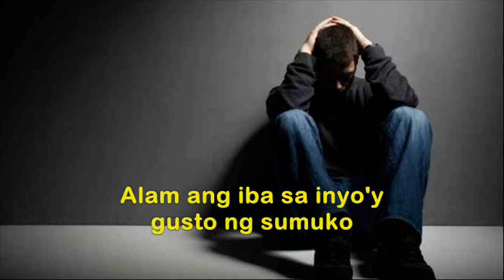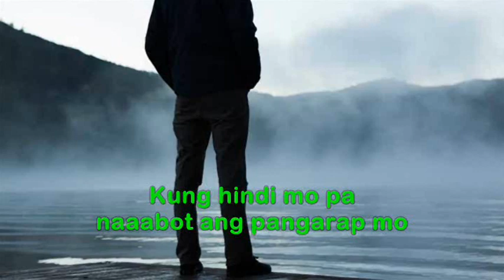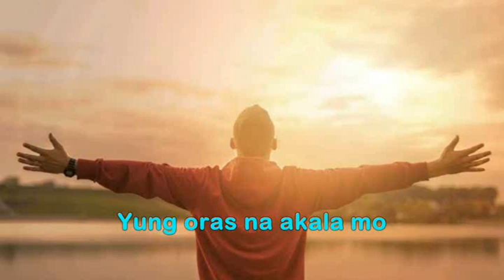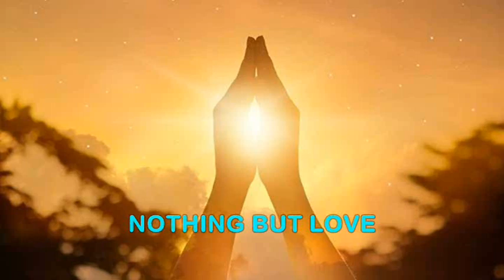Great things are coming | Motivational speech Tagalog | Brain Power 2177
Alam kong iba sa inyo'y gusto ng sumuko. Alam kong iba sa inyo'y nasosobrahan na sa sitwasyong ito. Alam ko. Nararamdaman ko.

Hindi ka nag-iisa. At pwede ka naman g sumuko dahil karapatan mo 'yon. But I'm begging you. DON'T GIVE UP. DON'T GIVE UP YET. PLEASE HOLD ON. The world needs you. YOUR WORLD needs you right now. They need you More than ever, do you hear me? your world needs you.

Kung nauubusan ka na ng pera, magpatuloy ka lang. Ang taong nagmamahal sa'yo ng tunay ay hindi nangangailangan ng pera mo. They don't love you for your money. They love you for you. MAHAL KA NILA. Feel that in your heart… and KEEP GOING.

Kung hindi mo pa naaabot ang pangarap mo, kung hindi mo pa nakukuha ang mga gusto mo, hindi ka nag-iisa. Magpatuloy ka lang. Habang buhay ka pa sa mundong ito, isa na itong tagumpay sa'yo. May mga tao na gusto pang habaan ang kanilang buhay. Isa na itong biyaya na buhay ka pa. Kapiling mo pa ang pamilya mo at mga kaibigan mo.

Ang salot na humampas sa ating mundo ay LILIPAS DIN. Remember this, THIS WILL PASS. Whatever you’re going through… however bad it may seem now… it will pass… and you WILL be better for it. DO NOT QUIT. However deep the hole. I know you can dig your way out. STAY STRONG.

WeChat ID: junrylb27

1)This video has no negative impact on the original works (It would actually be positive for them)
2)This video is also for teaching purposes.
3)It is not transformative in nature.
4)I only used bits and pieces of videos to get the point across where necessary.
Brain Power does not own the rights to these images/video clips.